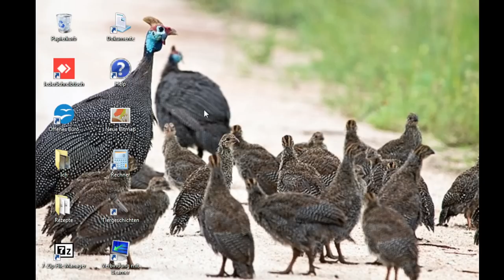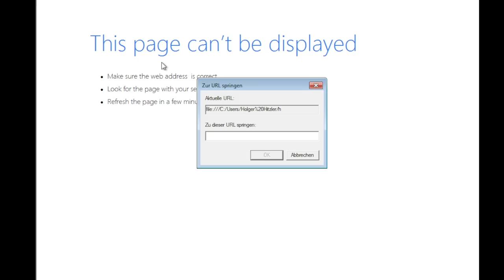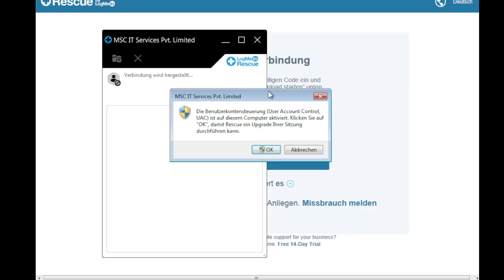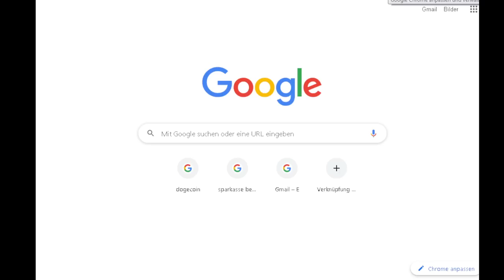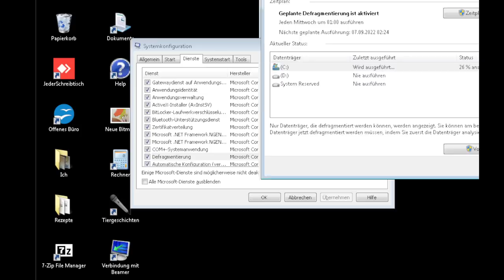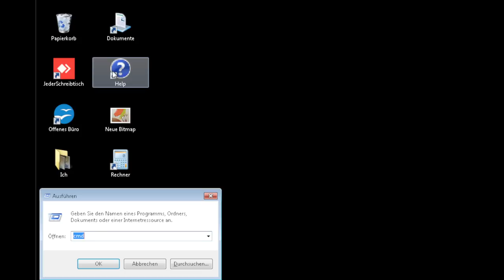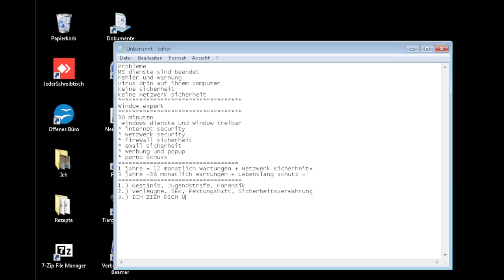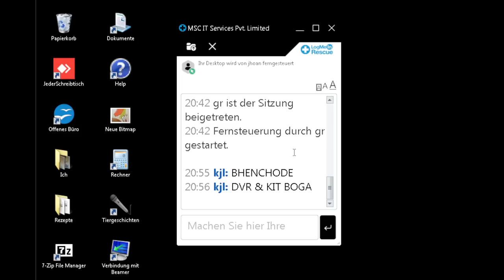Scambaiting - Computerbetrüger scheitern an durchgeknallter Hausfrau 😆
🚨Kategorie
🚨Heute für euch: Computerbetrüger scheitern an durchgeknallter Hausfrau 😆
🚨In diesem Callcenter Anruf:
⭐ 00:00 – Anruf
⭐ 01:45 – Die Masche
⭐ 08:10 – Betrüger schalten sich auf meinen PC
⭐ 11:10 – Vermeintliche Trojaner auf dem PC
⭐ 12:10 – Vermeintliche Programmfehler
⭐ 13:30 – Die IP Adresse von Deutschland
⭐ 16:10 – Preisliste und weiterer Wahnsinn